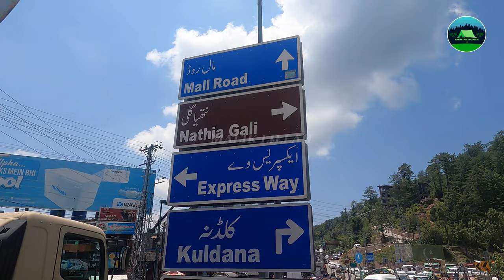Murree The Most Beautiful & Popular Hill Station Of Pakistan | Documentary & History | Best Places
Murree is a mountain resort city located in the Galyat region of the Pir Panjal Range within the Murree District of Punjab Pakistan. It forms the outskirts of the Islamabad-Rawalpindi metropolitan area and is about 30 km (19 mi) northeast of Islamabad. It has average altitude of 2,291 metres (7,516 ft). The British built this town during their rule to escape the scorching heat in the plains of Punjab during the summer.
Construction of the town was started in 1851 on the hill of Murree as a sanatorium for British troops. The permanent town of Murree was constructed in 1853 and the church was consecrated shortly thereafter. One main road was established commonly referred to even in modern times as the mall. Murree was the summer headquarters of the colonial Punjab Government until 1876 when it was moved to Shimla.
Murree became a popular tourist station for British citizens of the British Raj. Several prominent Britons were born here including Bruce Bairnsfather Francis Younghusband Reginald Dye and Joanna Kelley. During the colonial era access to commercial establishments was restricted for non-Europeans. Such establishments included Lawrence College Murree.
Since the Independence of Pakistan in 1947 Murree has retained its position as a popular hill station. noted for its pleasant summer weather. Many tourists visit the town from the Islamabad-Rawalpindi area. The town also serves as a transit point for tourists visiting Azad Kashmir and Abbottabad. The town is noted for its Tudorbethan and neo-gothic architecture. The Government of Pakistan owns a summer retreat in Murree where foreign dignitaries including heads of state often visit.

History

Murree is connected to Islamabad through Murree Expressway.
Murree is full of Pinus roxburghii trees
Murree or Marhee as it was then called was first identified as a potential hill station by Major James Abbott in 1847.
The town's early development was in 1851 by President of the Punjab Administrative Board Sir Henry Lawrence. It was originally established as a sanatorium for British troops garrisoned on the Afghan frontier. Officially the municipality was created in 1850.
The permanent town of Murree was constructed at Sunnybank in 1853. The church was sanctified in May 1857 and the main road Jinnah Road originally known as Mall Road and still commonly referred to as The Mall, was built. The most significant commercial establishments the Post Office general merchants with European goods tailors and a millinery were established opposite the church. Until 1947 access to Mall Road was restricted for natives (non-Europeans).
In the summer of 1857 a rebellion against the British broke out. The local tribes of Murree and Hazara including the Dhund Abbasis and others attacked the depleted British Army garrison in Murree however the tribes were ultimately overcome by the British and capitulated. From 1873 to 1875 Murree was the summer headquarters of the Punjab local government after 1876 the headquarters were moved to Shimla.
The railway connection with Lahore the capital of the Punjab Province via Rawalpindi made Murree a popular resort for Punjab officials and the villas and other houses erected for the accommodation of English families gave it a European aspect. The houses crowned the summit and sides of an irregular ridge the neighbouring hills were covered during the summer with encampments of British troops while the station itself was filled with European visitors from the plains and travellers to Kashmir. It was connected with Rawalpindi by a service tangas.

Climate

Snow-capped Mountains of Kashmir are visible from Murree. Murree features a monsoon influenced subtropical highland climate (Cwb) under the Köppen climate classification. It is situated in the outer Himalayas retaining high altitude. This type of area has cold snowy winters relatively cool summers with drastically escalated rain in relation with lower altitudes and frequent fog. Precipitation is received year round with two maxima first one during winter and second one at summer July–August. Total mean precipitation annually is 1904 mm (75.0 in). Murree receives around 62.6 inches (1590 mm) of snow per year according to a 13-year data. Heavy snowfall starts in January and February.